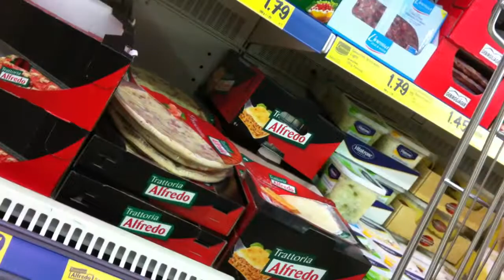Freiburg Aldi shoppig